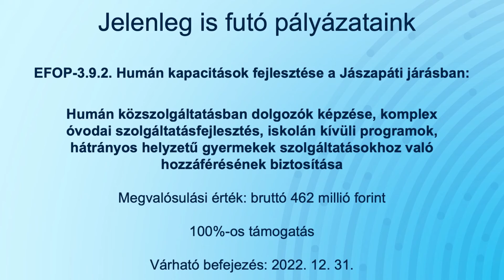KÖZMEGHALLGATÁST TARTOTTAK JÁSZAPÁTIN – ALIG VOLT ÉRDEKLŐDÉS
A covid pandémia óta észrevehetően visszaesett a közéleti érdeklődés Jászapátin. A november 24-i éves közmeghallgatáson csak néhány érdeklődő hallhatta meg a testület beszámolóját az elmúlt esztendőben végzett feladatokról és a következő évek főbb fejlesztéseiről. A lakossági felvetések között a városi utak állapota és az állami tűzifaprogram kapott kritikát. Minderről stúdióbeszélgetés keretében számolunk be a heti NÉZŐPONT-ban, melynek vendége volt Farkas Ferenc, Jászapáti Város polgármestere.